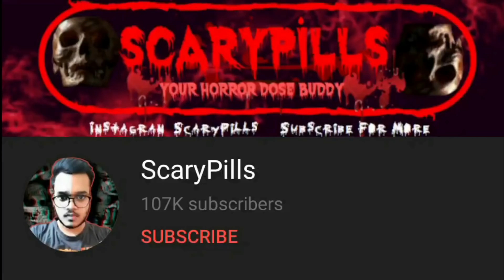Top 5 Scariest Ghost Videos Caught By YouTubers In There Camera (Hindi)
SCARED..?! GO WATCH SOME OF MY ROASTING VIDEOS! TO GET SOME LAUGH

Copyrights :- ScaryPills